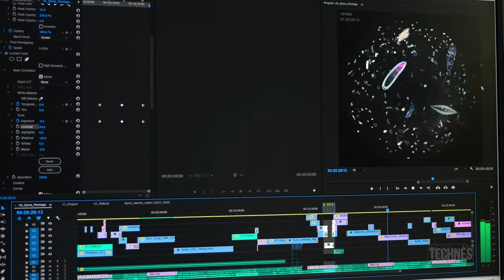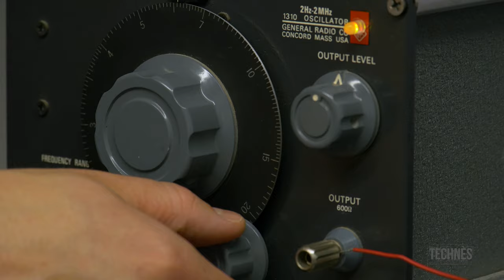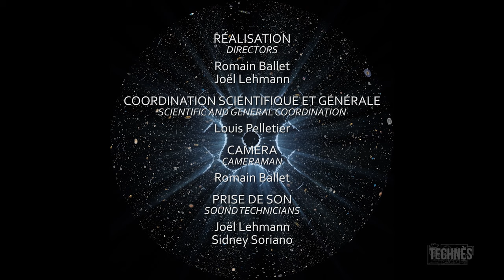Making of KYMA - Mise en scene 360°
Making of du film pour dôme 360º "Kyma" (Philippe Baylaucq, 2017).

Capsule "Mise en scène 360º".
Réalisé les 20 Février, 7,31 Mars et 18 Avril 2017 à Montréal.